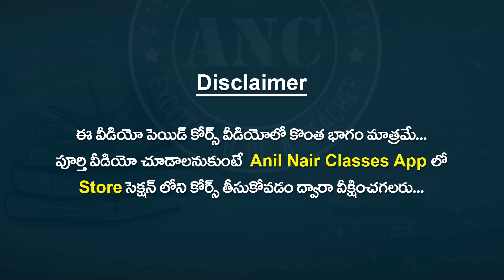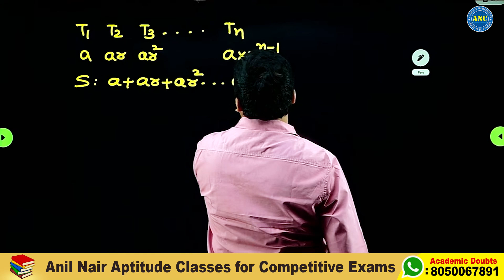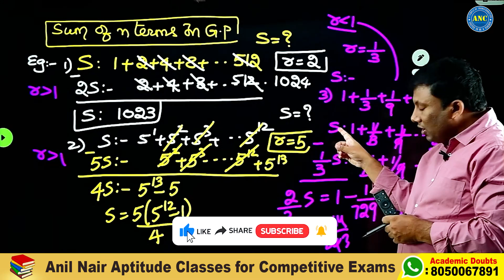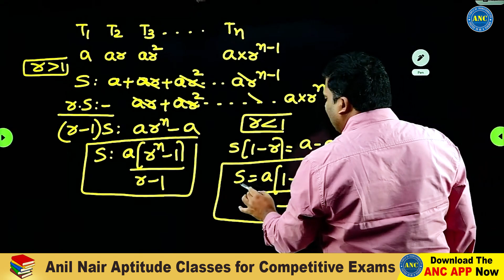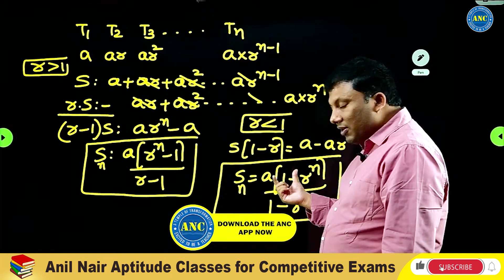Pure Mathematics || Class-2 || Geometric Progressions in Telugu || RRB,SSC-CGL,Bank,APPSC, TGPSC.